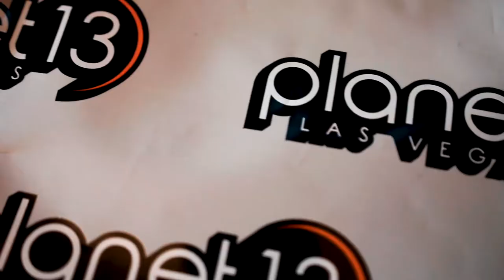That Good - Jay Jay The Emperor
That Good by Jay Jay The Emperor
Produced by Avid Season

Jay Jay The Emperor🔻

🍎🎶⤵️Listen to Jay Jay The Emperor on Apple Music⤵️